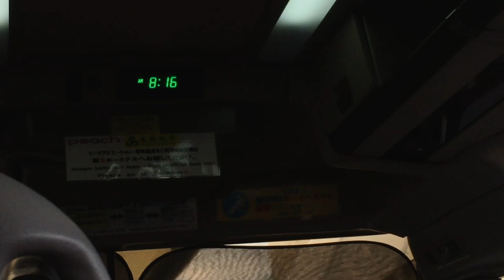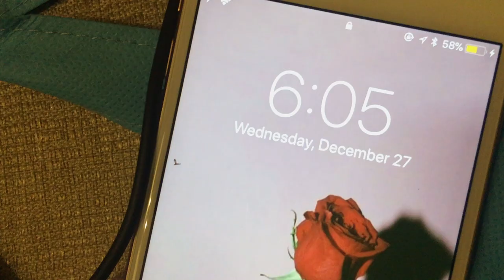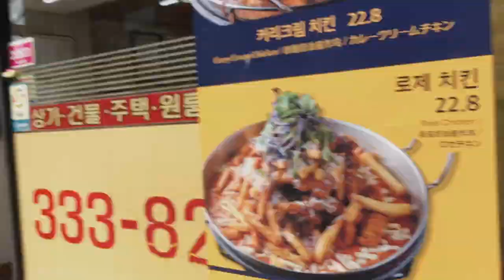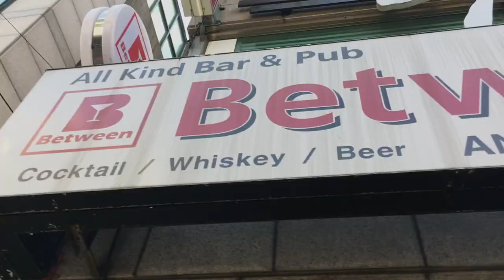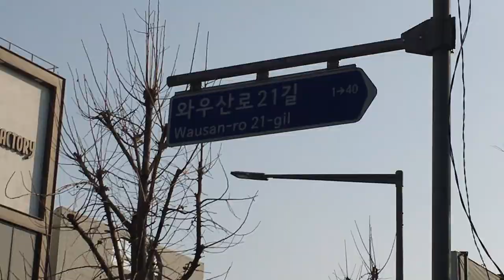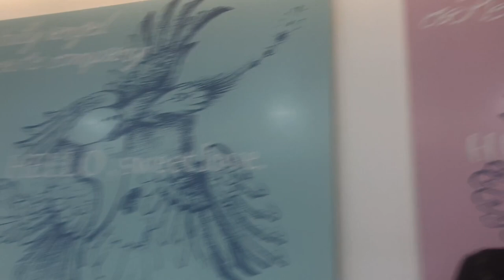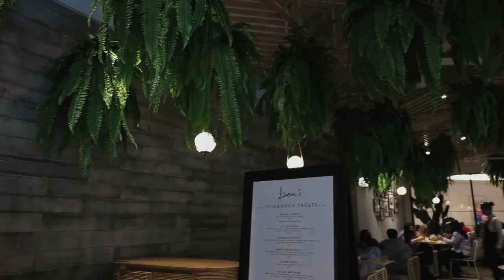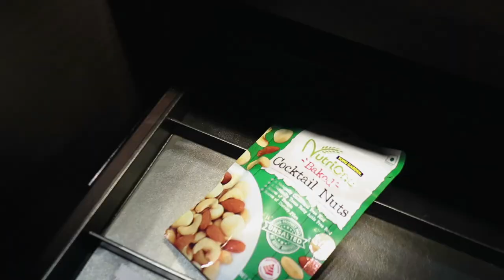VLOG: ✧ TAKE ME BACK ✧ | kaaatey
tbh nakalimutan ko na may mga vlogs pala akong hindi na edit, hindi ko din alam na naka save pa pala to sa usb haha (glad i did). i think the reason why na hindi ko ito inupload kasi kulang yung mga video/clips. i decided na pagsamahin yung mga na vlog ko sa isang video and also i was bored heheh anyways i hope you guys enjoyed this video as much as i did!

 F O R  W A T C H I N G !

THUMBS IT UP & COMMENT!

B A L I

K O R E A

M A L A Y S I A

G O D B L E S S  Y O U  A L L